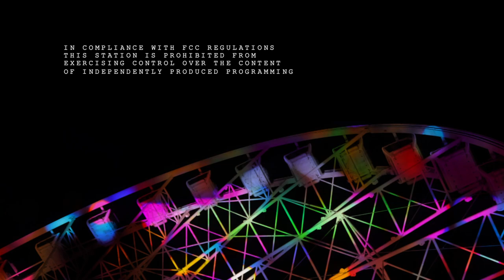Mono - Midlife Crisis in Boots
"Midlife Crisis in Boots", a poem by Sjohnna McCray read by Steve Dunning. "Nine Days in Texas" backing track by Patti Witten. (Getty Music)